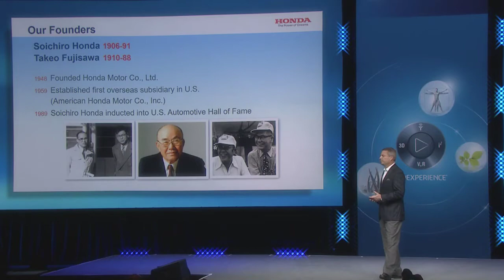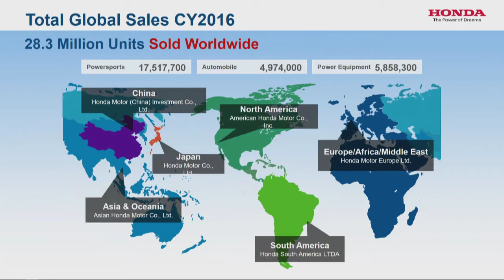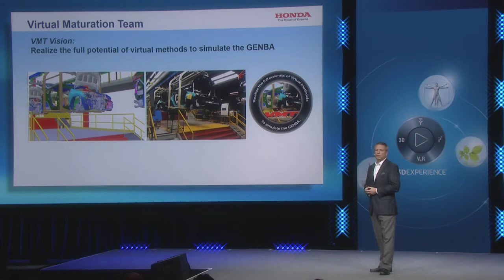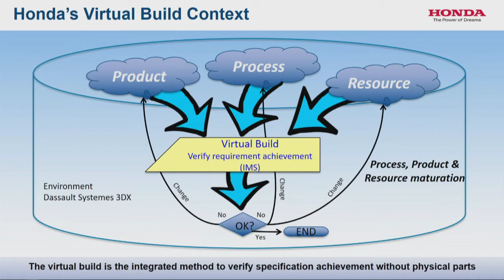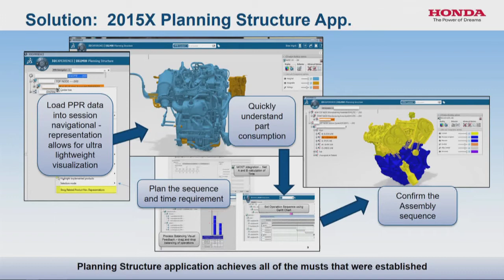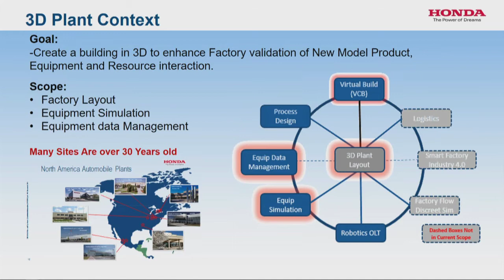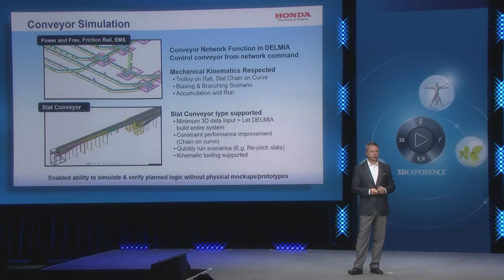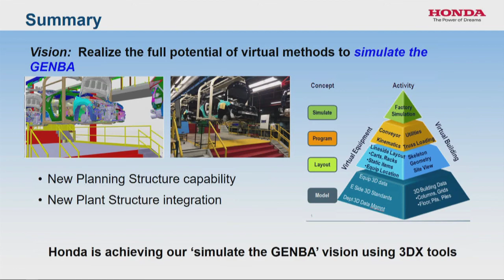Manufacturing Simulation - Honda | DELMIA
Manufacturing Simulation Expansion for Digital Product Development Featuring Honda North America - Dassault Systèmes. Honda North America will share how they continue to extend the value of the the Dassault Systèmes 3DEXPERIENCE Platform to continue to deliver impressive innovation leveraging a simulation, virtualization and digitalization.